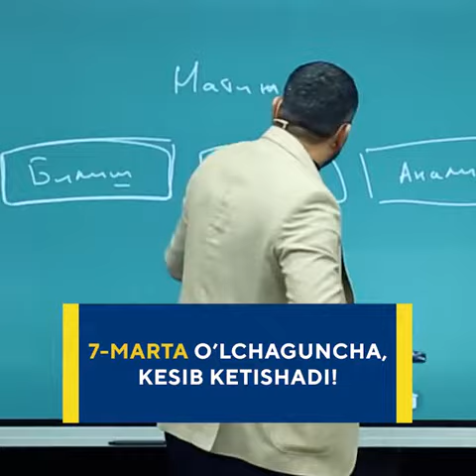70 МАРТА УЛЧАБ БИР МАРТА КЕСМАЙ УТИБ КЕТМАНГ!!!